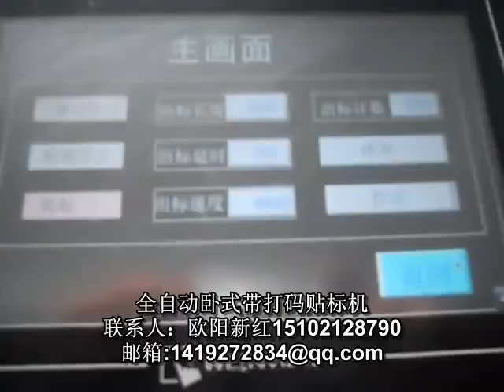shanghai china labeling machine manufacturer